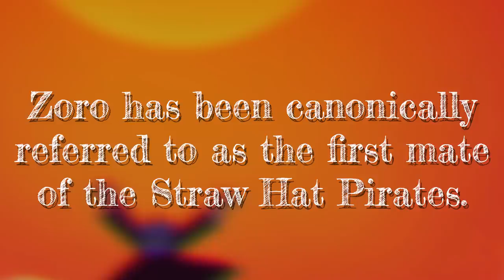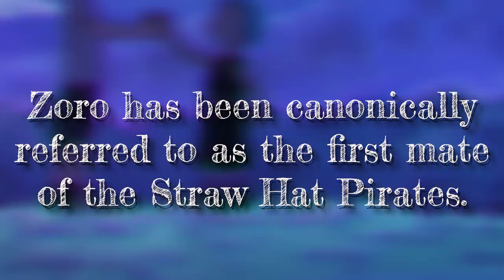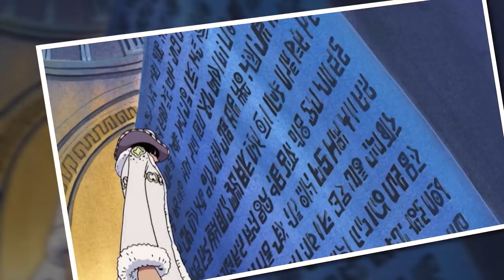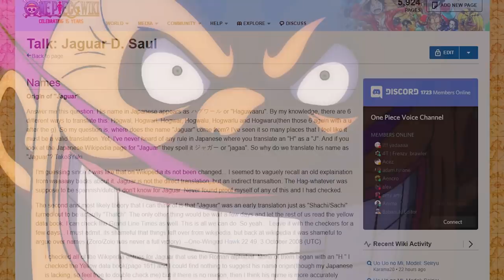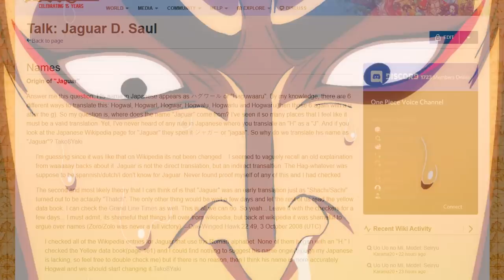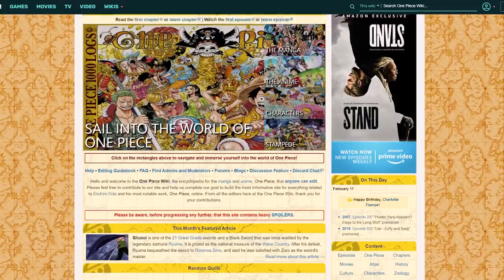8 MYTHS About One Piece You Won't Believe! | Grand Line Review